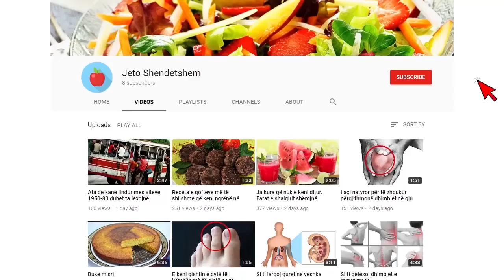Mjeku shqiptar në Amerike: Virusi zhduket për gjashtë javë nëse të gjithë qytetaret bejne kete gje..